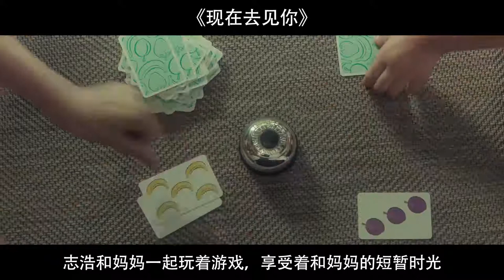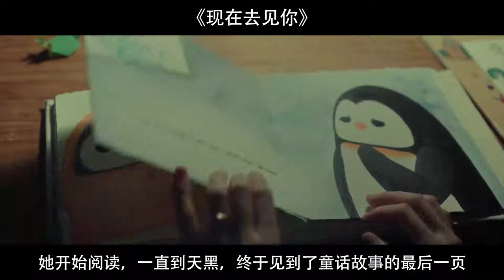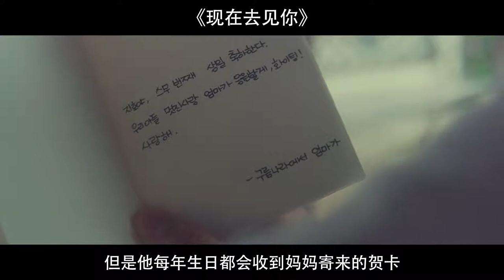【小宇】女孩意外发生车祸，竟穿越到8年后，看到的一切让她难以接受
《现在去见你》是李章焄执导的奇幻爱情片，由苏志燮、孙艺珍主演